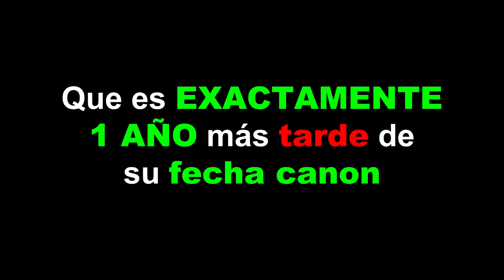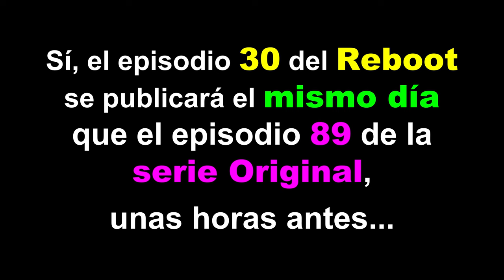Ya queda MUY POCO...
El PRIMERO de los 3 episodios FINALES de la TEMPORADA 7 de la serie ORIGINAL
"ÚLTIMO FIN DE SEMANA - PARTE 1: EL PRINCIPIO DEL FIN"
Ya está CASI terminado
Y ya sé cuál será la DURACIÓN EXACTA del episodio:
19:15
En TikTok tendrá que estar dividido en 3 TROZOS por culpa del estúpido límite
En YouTube estará ENTERO
Para entender este episodio es NECESARIO haber mirado TODOS LOS EPISODIOS ANTERIORES de esta serie
DENTRO DEL CANON ocurrió el 18 DE MARZO DE 2023
Y si todo va bien y NO HAY PROBLEMAS esta semana...
...el episodio estará para el 18 DE MARZO DE 2024
Que es EXACTAMENTE 1 AÑO más tarde de su fecha canon
O sea este PRÓXIMO LUNES
Repito: SOLO SI NO HAY PROBLEMAS
En caso de que haya PROBLEMAS pues NO PODRÁ SER
Así que recemos para que NO HAYA PROBLEMAS estos últimos días y pueda terminarlo bien
Y si al final no pudiera conseguirlo NO TENDRÉIS DERECHO A QUEJAROS porque YO YA HE AVISADO y no habré incumplido mi palabra
Hasta entonces, seguir mirando los nuevos episodios del REBOOT, que TAMBIÉN son IMPORTANTES
Ep. 29 "MARATÓN": 15 marzo 2024
Ep. 30 "ÚLTIMO": 18 marzo 2024
Sí, el episodio 30 del Reboot se publicará el mismo día que el episodio 89 de la serie Original, unas horas antes
Pero en este caso SÍ que es su fecha canon correcta, porque el Reboot va ACTUAL
O sea dentro del canon el episodio 30 del Reboot OCURRE exactamente 1 AÑO DESPUÉS que los episodios finales de la temporada 7 de la serie original